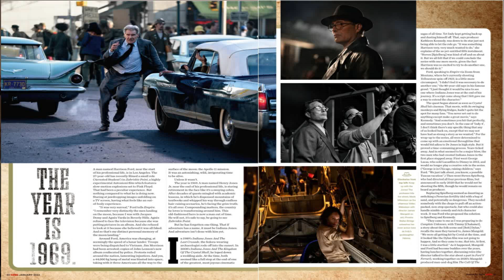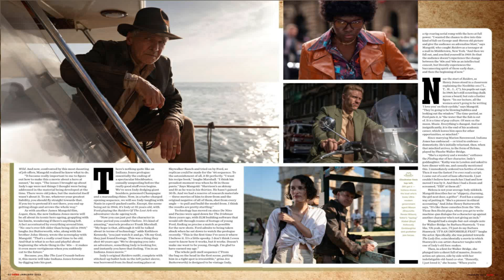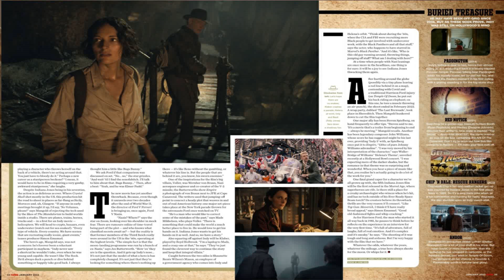REVISTA EMPIRE AL COMPLETO - TOTALMENTE TRADUCIDA!!!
A parte del trailer, ya empiezan las noticias y primicias sobre la nueva película. La revista Empire nos ha dado el mejor reportaje hasta ahora, muy completo y con muchas revelaciones. En este video te lo traduzco al completo... para que nadie se quede sin saber lo último de Indiana Jones!
Fortuna y Gloria!!